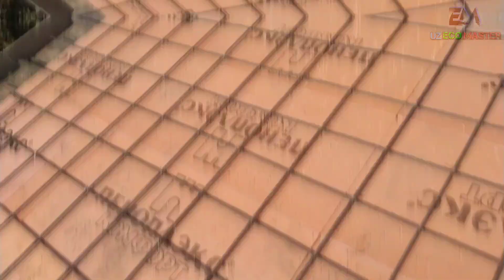Yangi hammom loyiha #31 | 0 dan bitiramiz |‎ @UzEcoMaster